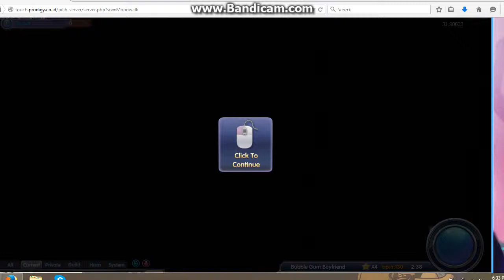Touch Online-Bubblegum Boyfriend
This dance was to sexy.